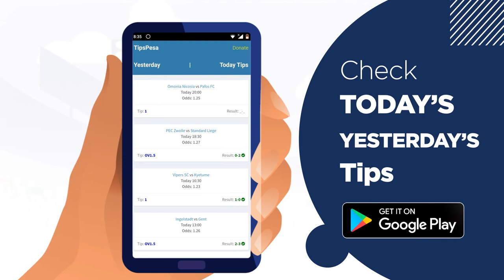TIPS PESA APP Ad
Client : Tips Pesa